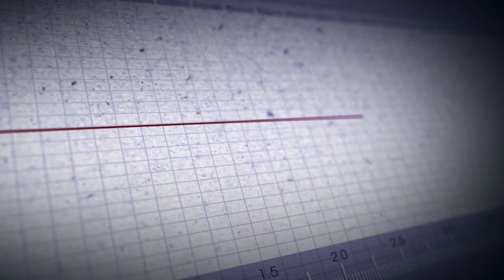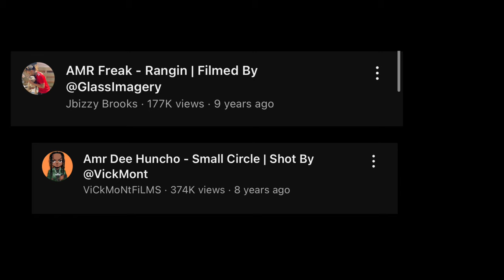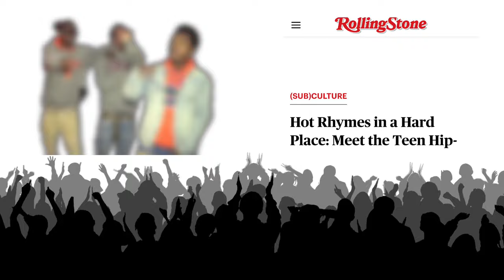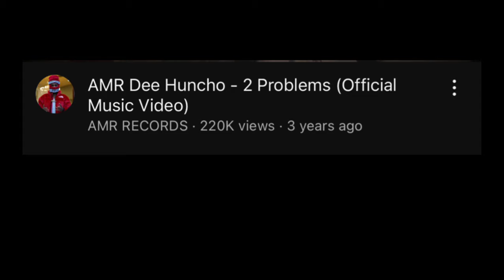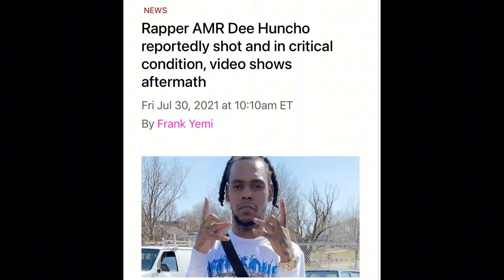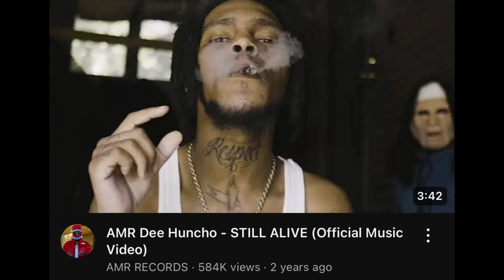How This Rapper came BACK FROM THE DEAD (StlStreetStories) [AMR Dee Huncho]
StlStreetStory Series episode 3 This time bringing it to an artist thats still experienced death. we bring you the story of AmrDeeHuncho